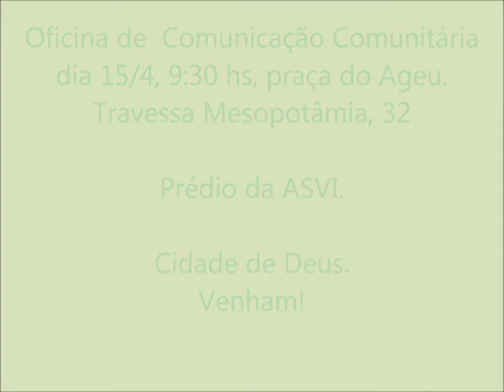CDD VIVE - DIVULGANDO A OFICINA DE COMUNICAÇÃO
CDD VIVE
Convida você.
É sábado.
É só chegar.
Dia 15/04/2017 às 9:30 horas OFICINA DE COMUNICAÇÃO COMUNITÁRIA.
Travessa Mesopotâmia, 32 - Praça do Ageu - CIDADE DE DEUS,